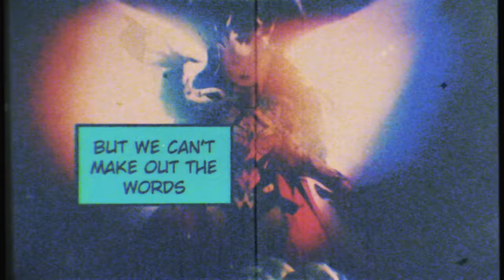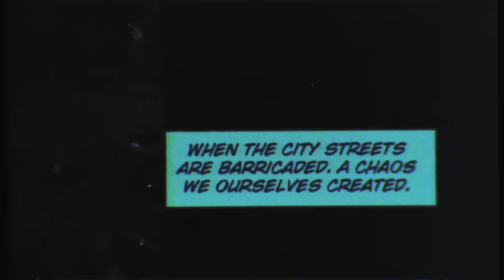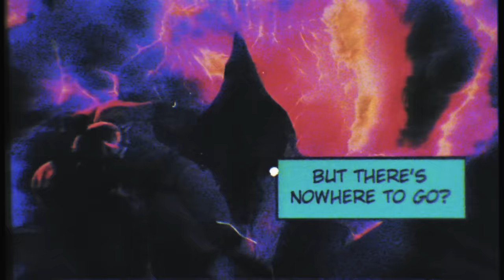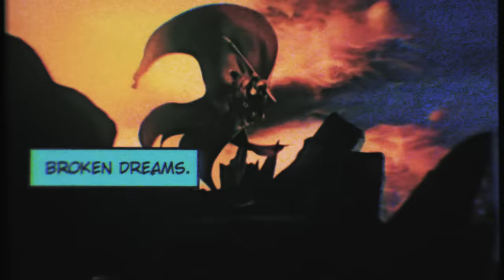Rise Against - Broken Dreams, Inc. (DC - Dark Nights: Death Metal Version / Lyric Video)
"Broken Dreams, Inc" off the new album NOWHERE GENERATION and DC - Dark Nights: Death Metal Soundtrack. Out Now.

Features artwork from the DARK NIGHTS: DEATH METAL 7-issue comic book series from DC written by Scott Snyder, penciled by Greg Capullo, inked by Jonathan Glapion, colored by FCO Plascencia featuring variant covers by David Finch and Doug Mahnke. Get it in print at a comics shop near you or digitally at ReadDC.com.

Music Video Produced by The Royal We

Lyrics:

I have seen what you call progress
Every warning sign ignored
There’s a muffled voice of reason
But we can’t make out the words

Though the balance we struck was delicate
There was a sense of right and wrong
We tried to stem this flow with a tourniquet
But now the patient’s dead and gone

When we owe more than we’re worth
And they’re changing the locks on the doors

We raised glasses high to the bottom line
On a street engulfed in flames
But on goes the show…

When the city streets are barricaded
A chaos we ourselves created
When there’s nothing left, tell me where will you go?

When the factories are automated
Broken dreams incorporated
Gather your things, but there’s nowhere to go

We are children of lesser gods
Better angels, darker days
But we’re holding on to this cause
Like palm trees in a hurricane

We chase every second
In clothes that we slept in
But they still got away

Broken dreams incorporated
Gather your things
But there’s nowhere to go?

Was this place ever our home?
Were these lines ever our own?
Are we just reading from the pages
Just putting on a show?

Are you along just for the ride?
Keep all hands and feet inside
Will you steer us all to safety
So at least they know you tried?

Broken dreams
Broken dreams, inc

No longer asking
We are taking
Tomorrow will be
What we make it